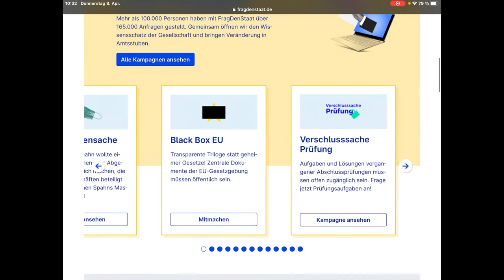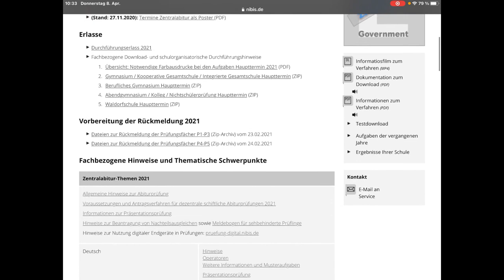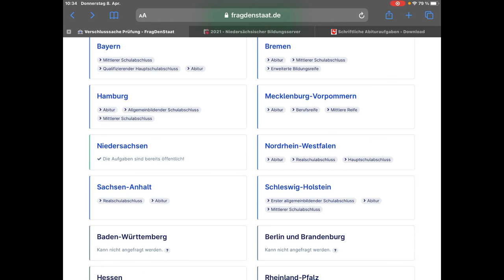Verschlussache Prüfungen - Abituraufgaben zum Üben mit Frag den Staat und NIBIS - Tipp zum Abitur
Ich möchte euch auf eine Kampagne Verschlusssache Prüfung von von FragDenStaat und Wikimedia Deutschland aufmerksam machen, deren Ziel ist, alle zentralen Prüfungsaufgaben der Vorjahre für Lernzwecke zu veröffentlichen.

In Niedersachsen sind bereits die Abituraufgaben der letzten Jahre online verfügbar, aber auch andere Bundesländer haben Teile veröffentlicht.

Die Aufgaben eigenen sich gut zur Vorbereitung auf die kommenden Prüfungen.

Wenn ihr weitere Tipps habt, hinterlasst gerne einen Kommentar.